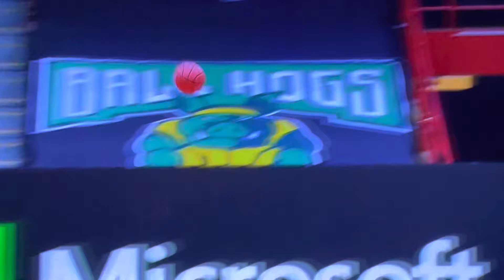06/25/22 Big 3 Basketball 1st Half P3 - Triplets vs Aliens